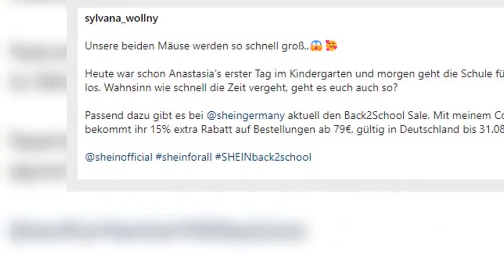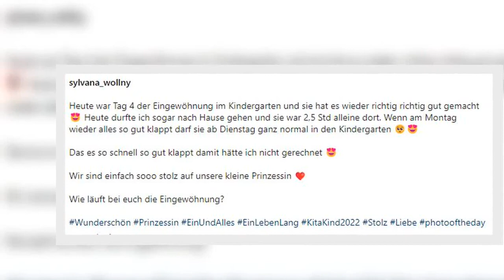SYLVANA WOLLNY FILMT KLEINE TOCHTER, DOCH DANN WIRD'S PLÖTZLICH EKLIG IHH, ANASTASIA!